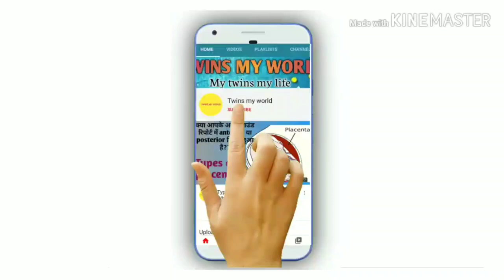beta hone ke lakshan ||Gender prediction technique ||Mayan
Hlo dosto,

About this video:
 In this video, how Mayans used a technique to guess gender , is discussed here.
Hence, we can also say guessing the gender or gender prediction is not today's feelings it is also discussed at that ancient time.

1.How Mayans do gender prediction?
2.Techniques to find boy or girl?
3. Ladka hone ke lakshan
4. Ladki hone ke lakshan
5.Baby boy symptoms
6. Baby girl symptoms
Products which Henry pari use:
1. Head to toe

2. Baby wipes

3. Baby soaps:
4. Baby oil for massage

5. Baby body lotion

6. Diapers

7. Sterilizer I use

8. Pari ka sipper

9. Henry and pari feeding bottles

10. Bottle cleaning brush set